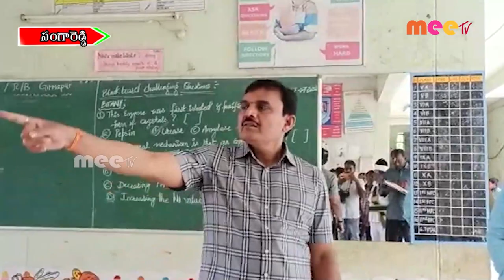అకస్మికత తనిఖీ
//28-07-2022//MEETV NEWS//